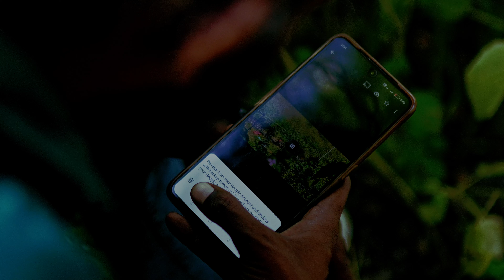ಪ್ರತಿಬಿಂಬ | Village Emotional Story | Dr Veenapatil | Arvind joga | R Marenoor | villagestory | sad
ನನ್ನ ಎಲ್ಲ ಪ್ರೀತಿಯ ಓಂ ಶ್ರೀ ಕ್ರಿಯೇಷನ್ ಚಾನೆಲ್ ನ ವೀಕ್ಷಕರಿಗೆ ನನ್ನ ನಮನಗಳು,ನಮ್ಮ ಪ್ರತಿ ವಿಡಿಯೋಗಳಿಂದ ನಿಮ್ಮನ್ನು ರಂಜಿಸಲು ಹಾಗೂ ಸಮಾಜಕ್ಕೆ ಒಳ್ಳೆಯ ಸಂದೇಶಗಳನ್ನು ನೀಡಲು ಪ್ರಯ್ತನಿಸುತ್ತಿದ್ದೇವೆ,

ನಮ್ಮ ತಪ್ಪುಗಳನ್ನು ತಿದ್ದುವ ಜವಾಬ್ದಾರಿ ನಿಮಗೂ ಕೊಟ್ಟಿದ್ದೇವೆ ಸರಿ ತಪ್ಪುಗಳನ್ನು ಕಾಮೆಂಟ್ ಮುಖಾಂತರ ತಿಳಿಸಿ

ಹಾಗೂ ನಿಮಗೆ ಈ ವಿಡಿಯೋ ಇಷ್ಟ ಆಗಿದ್ದರೆ ದಯವಿಟ್ಟು ನಿಮ್ಮ ಸ್ನೇಹಿತರಿಗೂ ಶೇರ್ ಮಾಡಿ ಮತ್ತು ನೀವು subsribe ಮಾಡಿ ಉತ್ತರಕರ್ನಾಟಕದ ಕಲಾವಿದರಿಗೆ ಬೆಳೆಸುವ ಹೊಣೆ ನಿಮ್ಮದಾಗಿದೆ ಧನ್ಯವಾದಗಳು 🙏

Story | Screenplay | Direction and Editing by : Dr,Veena Patil
Produced by : VR Production
DOP: R,Marenoor

Casting : Dr Veena patil | Arvind joga | Tanushree